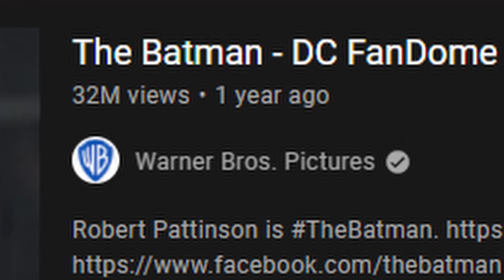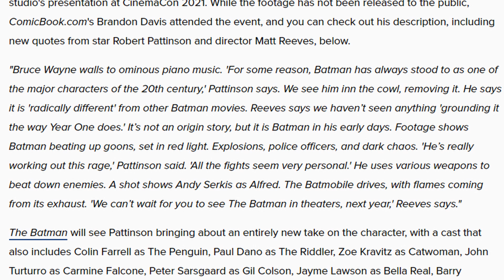The Batman: Movie Wish List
The Batman is about 6 months away and the anticipation is killing me... literally. I do feel this movie will live up to expectations. I also think this film will explore the character and boundaries of Batman that haven't been explored before. In this video I go through some of the things I'd like to see in this movie.
Shoot in the comments below what you would like to see!

Music used in the video: [FREE] $uicideboy$ Type Beat "Disaster" (Prod. NetuH) | Dark Trap Beat